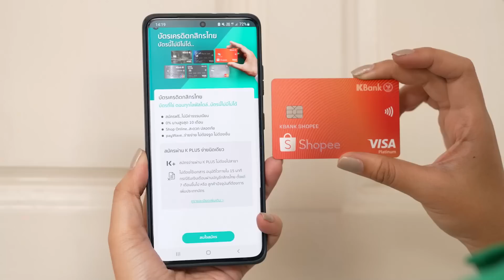ทำก๋วยเตี๋ยวเรือ เปื่อยชิ้นสด ซอสสูตรลับใส่ปั้ปไม่ต้องปรุง | ไอซ์ซัด! แบงค์โซ้ย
ก๋วยเตี๋ยวเรือ เปื่อยชิ้นสดตับหมก น้ำซุป 5 ชั่วโมง
ซอสลับ ใส่ปั้บไม่ต้องปรุง ตำนานก๋วยเตี๋ยวแม่เอ๋กลับมาแล้ว บอกเลยโคตรแซ่บ

จัดก๋วยเตี๋ยวเรือมาให้ตามคำเรียกร้อง
ตุ๋นเนื้อกว่า 5 ชั่วโมง ด้วยสูตรการใช้เล้งหมูมาทำน้ำซุป เปี่อยไม่ต้องเคี้ยว เนื้อสามชั้นคอลลาเจนกับกลิ่นน้ำซุปเต็มๆ ตบด้วยซอสสูตรลับ ที่ใส่ปั๊บอร่อยปุ๊บ

บอกเลยห้ามพลาดคลิปนี้เพราะมีโปรแบบ “คุ้มตัวท็อป” ที่ขาช้อปต้องร้องว้าวจากบัตรเครดิตกสิกรไทย-ช้อปปี้ มาบอกกันด้วย ใครยังไม่มีบัตรรีบสมัครเลย สมัครเองง่ายมาก ผ่าน K PLUS อนุมัติเร็ว ไม่ยุ่งยาก